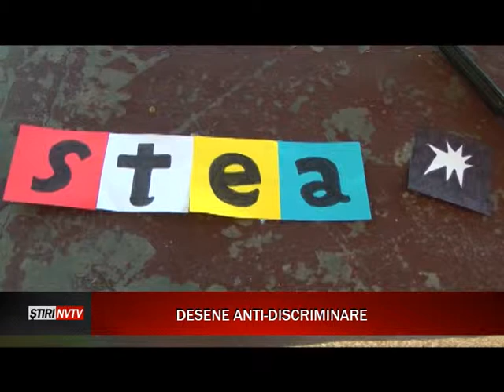desene anti discriminare